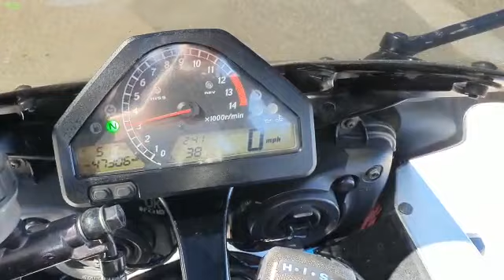Honda CBR 1000RR